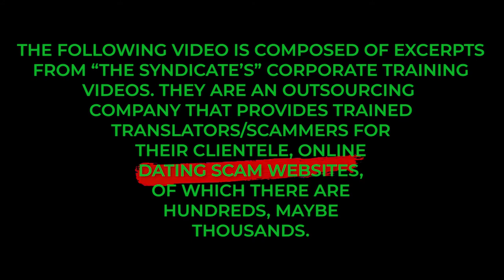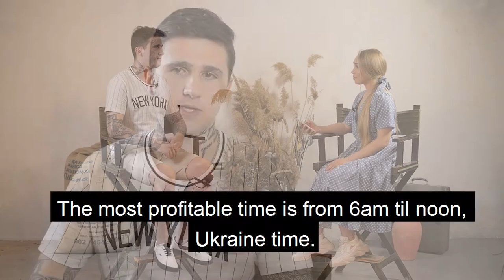How Scammers Milk You For The Most?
are hundreds, maybe even thousands.

17 chances to WIN left!

If you have questions:
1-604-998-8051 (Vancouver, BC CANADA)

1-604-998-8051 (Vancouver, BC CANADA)